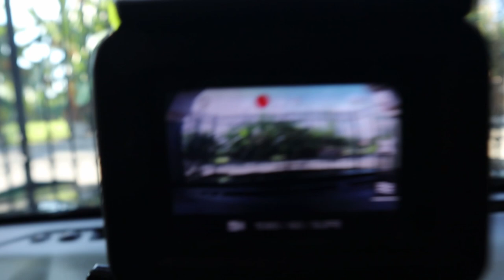Camping "Happy Campers" 🏕 at Ecoside Campsite / GanGan Falls 🏕 Brgy. Tinucan, Tanay, Rizal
Sharing Our Family Camping in Tanay Rizal

Camping Site:  Ecoside Campsite and Agricultural Farm